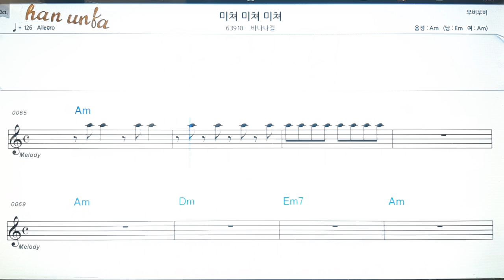미쳐 미쳐 미쳐/바나나걸💕Karaoke*Sheet Music*Chord*MR💋노래방 반주*기타 코드 악보*가라오케